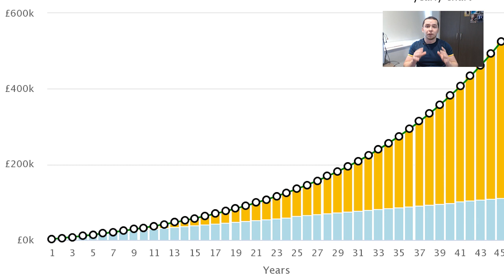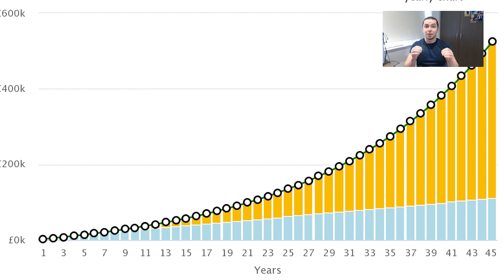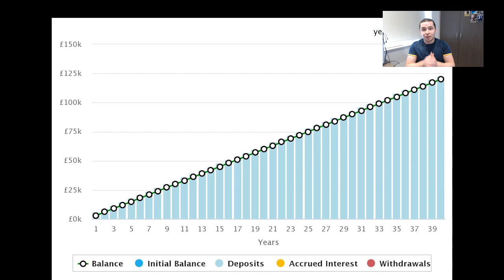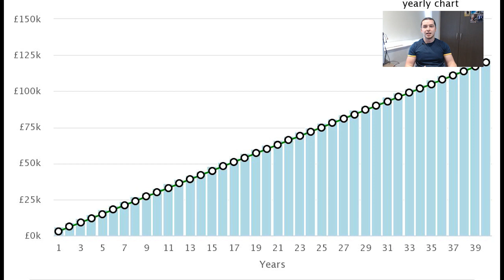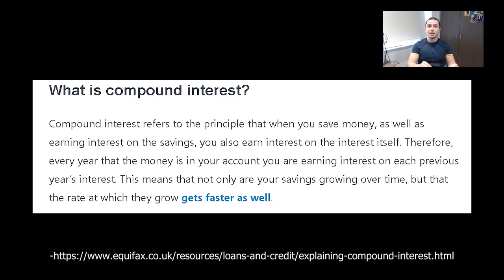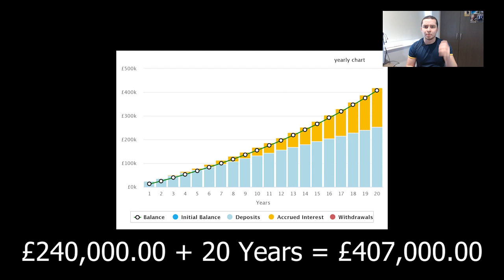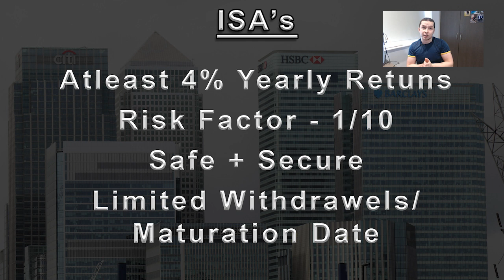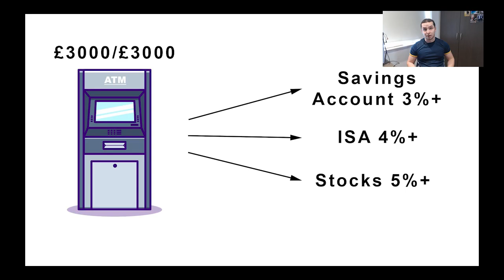How To Make Your Money Work For You: Mastering Compound Growth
This video discusses the magic of compound growth/compound interest and how it can be used to generate £100,000's or $100,000's of completely free money. People that utilize this method retire many times richer than those that don't. Many people simply aren't thinking long-term enough or they don't understand how this works and so they never begin their compounding journey. This isn't a get-rich-quick scheme if I knew one of those that worked I wouldn't be wasting my time posting youtube videos... Love you all!

Chapters
00:00 Introduction
01:05 Three factors
02:04 Kevin (Savings without compounding)
03:11 Chad (Savings with compounding)
04:34 Understanding compound growth
05:17 The effect of time
06:15 Money management methods
09:21 Outro